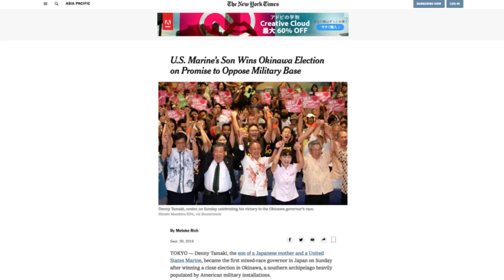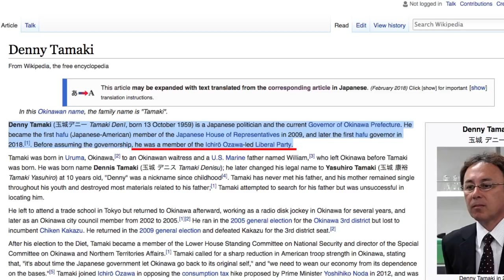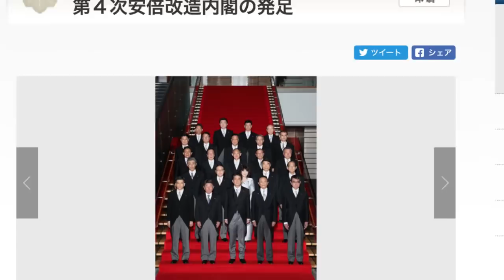Okinawa Election, Abe Cabinet Reshuffle, Positive Life Talk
Related links:
▶︎U.S. Marine’s Son Wins Okinawa Election on Promise to Oppose Military Base

▶︎Videos in Japanese on Denny - random blog by some random guy online
★中国目線の発言ばかりの玉城デニー氏が沖縄県知事になったら日本が危ないと思う。

▶︎Group pic of the reshuffled cabinet members
第４次安倍改造内閣の発足

Jason Meader
The Renegade of Funk
Jay Manaloto
Tommy Boy
Jim Bush
Nelson Char
Daniel Fredette
Rich Novinger
M. Serizawa
Randall Jackson
J. Hunt.
Frost
Graham S. McCann
The BeeKeeper

▶︎Article on randomyoko
Not-So-Random Yoko Mada: An Interview with the YouTube Sensation

▶︎My latest article on Japan Forward
Japan Honors Nobel Laureate Liu Xiaobo A Year After Death in Chinese Prison

▶︎日本の視聴者の皆様へ：ファンクラブはこちらです！毎月一本会員の皆様へ限定公開動画を配信中☆

▶︎English news source from Japan:
Japan Forward：